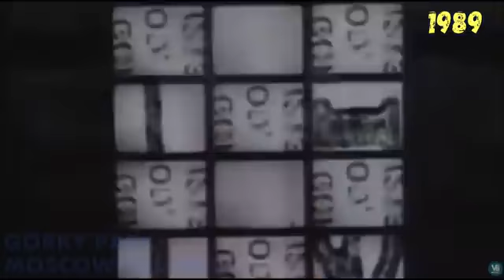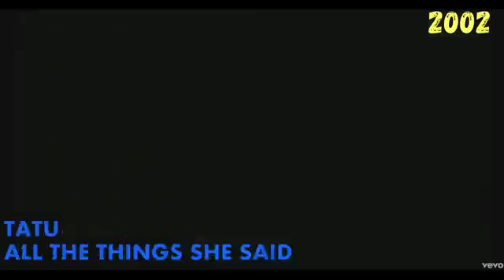500+ ХИТОВ 60 Х,70 Х,80 х 90 Х,2000 Х ОТ КОТОРЫХ НОСТАЛЬГИЯ ЛУЧШЕЕ ЗА 50 ЛЕТ ЗОЛОТЫЕ ХИТЫ